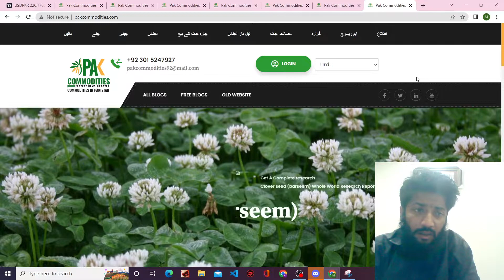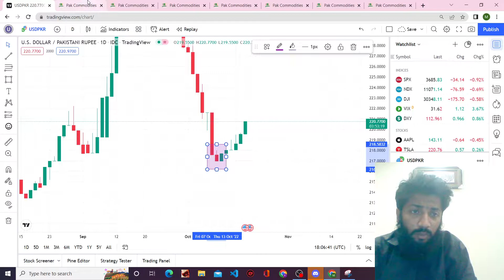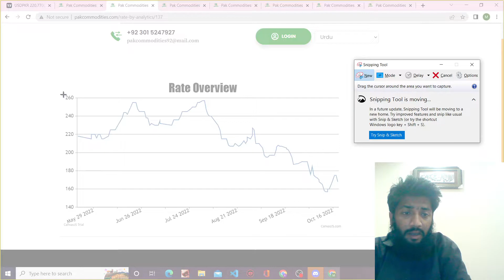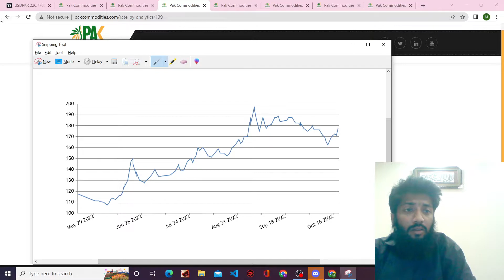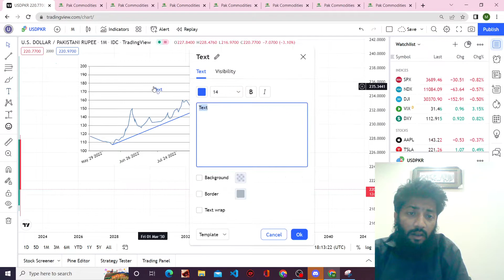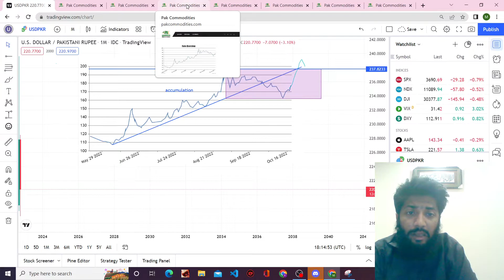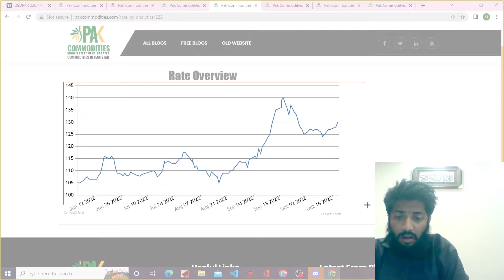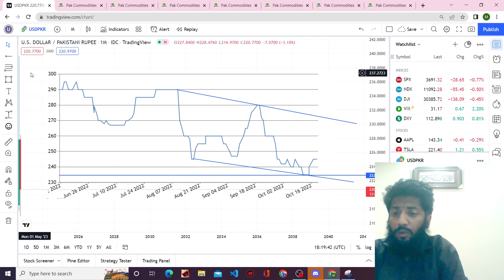Pulses market price overview oct 19, 2022 | Pulses price forecast and dollar effect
In this video i will tell you about pulses prices behaviour of local market in pakistan. How dollar is effecting pulses prices in market. How to make profit in pulses local market in pakistan. For more analysis visit